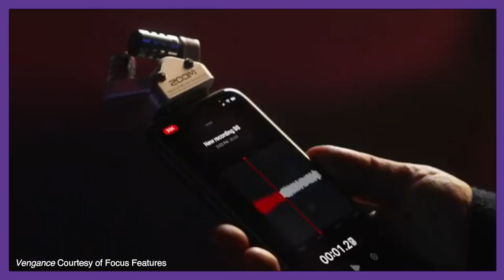BOYD HOLBROOK Interview: LOGAN, THE SANDMAN and his new film VENGEANCE!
One of the busiest actors in Hollywood right now, Boyd Holbrook sat down for an interview to discuss his new film VENGEANCE, and talk about his recent busy schedule, which includes just coming down from the high of San Diego Comic Con.

Holbrook is probably best known for his role as Donald Pierce in LOGAN, but has made a name for himself appearing in films such as MILK, OUT OF THE FURNACE, RUN ALL NIGHT, A WALK AMONG THE TOMBSTONES, and GONE GIRL, as well as starring as DEA agent Steve Murphy in the Netflix series NARCOS.

boydholbrook in VENGEANCE plays 'Ty Shaw', the oldest son in an atypical Texan family who befriends Ben Manalowitz (Writer/Director and star BJ Novak) in order to get to the bottom of his sister's murder. VENGEANCE follows the story radio host from New York City as he attempts to solve the murder of a girl he hooked up with and travels down south to investigate the circumstances of her death and discover what happened to her. It stars B.J. Novak, Boyd Holbrook, Dove Cameron, Issa Rae and Ashton Kutcher as Quinten Sellers.

During the Interview, Holbrook talks about the professional relationship he's built with Novak, the keys to comedy, and his insanely busy schedule which includes the new series 'THE SANDMAN' debuting on Netflix in mere days. Holbrook will also costar in the JUSTIFIED television sequel and INDIANA JONES 5.

BE SURE TO LEAVE A COMMENT IN THE COMMENT SECTION, AND LIKE THIS VIDEO!

VENGEANCE is in theatres now.